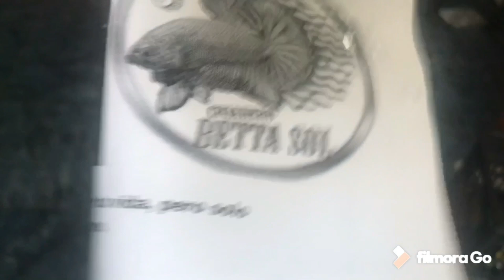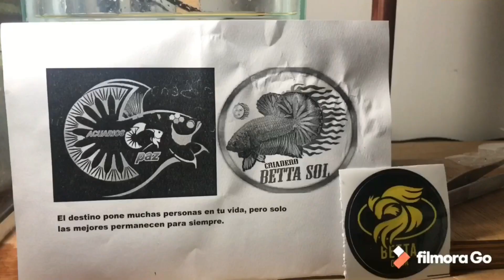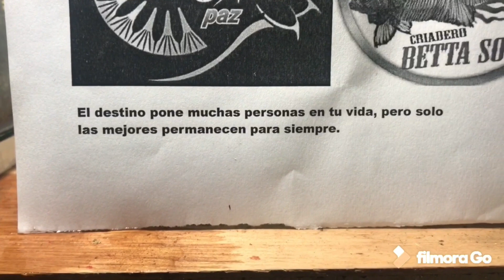Unboxing! Special 10k Bettaclubargentina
Llegamos a los 10000 suscriptores
Y nuestros amigos @acuariospaz
@ Betta sol  y @bettacueva
Nos mandaron un regalo
Acompáñanos a descubrir de que se trata